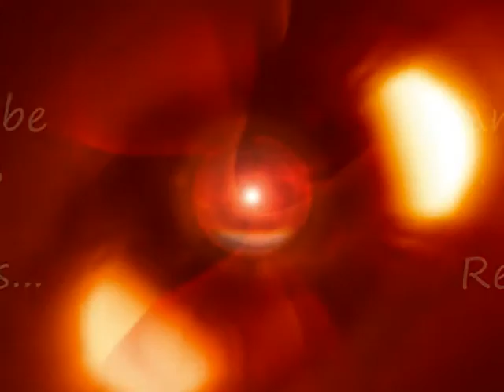Pickups - 10th November 2009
Just the x1 pickup today guys - not a bad one though :)